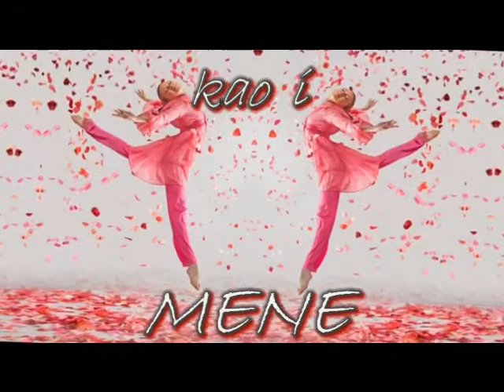E - GRUPA - Kapija u boji , autor Ljiljana Lilien Novakovic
"E - Grupa"

Svi,

Vi...

Mi,

Oni,

I... svi ONI
Što su želeli da budu - Mi!

I Mi - što žele da budu --TI

I TI- što su otišli sa - ONI

I ONI - što želeše da budu -- VI

I VI - što ljubismo -- ONE

I ONI - što želeše TEBE kao i MENE

I JA - što smejem se ko - TI!